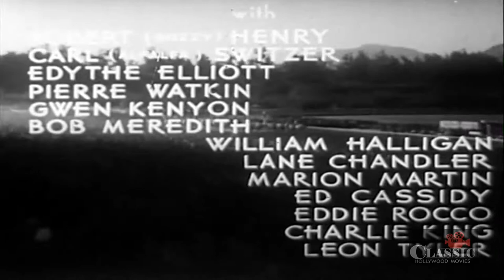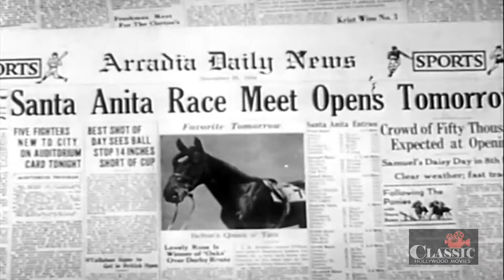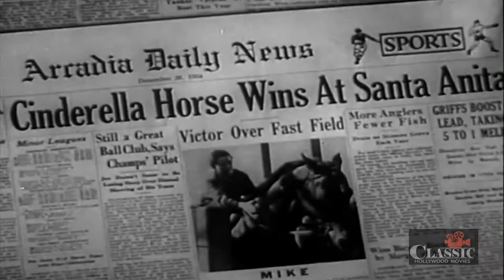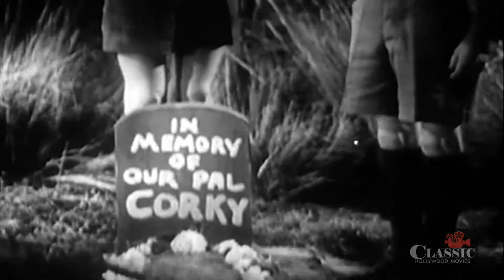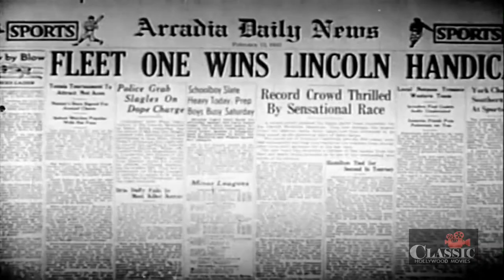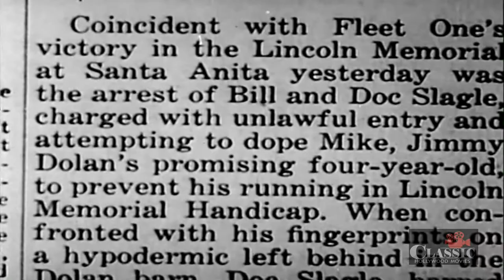The Great Mike (1944) - Full Movie | Stuart Erwin, Robert 'Buzz' Henry, Carl 'Alfalfa' Switzer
Story of a boy and his horse. Mike is the horse and is owned by Speck (Carl "Alfalfa" Switzer) and his best friend Jimmy (Rober "Buzz" Henry), together they have a paper route, on which they deliver papers to customers via a wagon pulled by Mike. Recenlty a horse track has been built in the area and attracts horse breeder and racer Colonel Whiteny (Pierre Watkin). He takes out a subscription for delivery and meets Mike and Speck & Jimmy. Clever Jimmy talks both the Colonel and Speck into taking on the Colonel's pure bred race horses at the track with comedic results.

Directed by Wallace Fox (as Wallace W. Fox)
Written by Martin Mooney, Raymond L. Schrock
Starring Stuart Erwin, Robert 'Buzz' Henry, Carl 'Alfalfa' Switzer